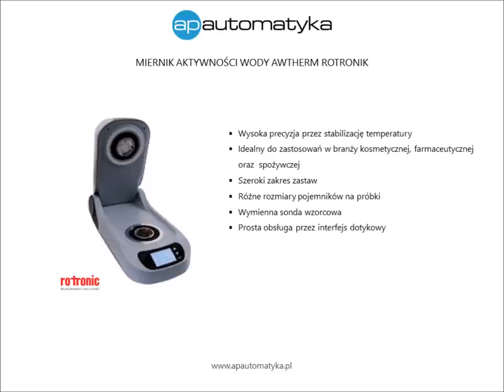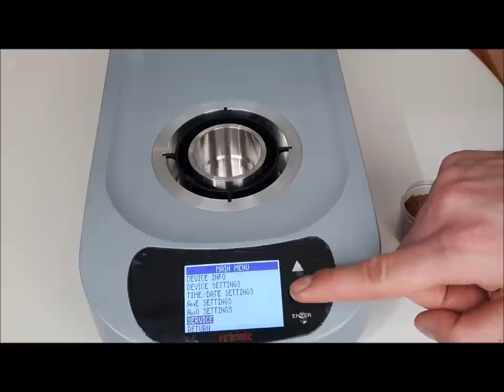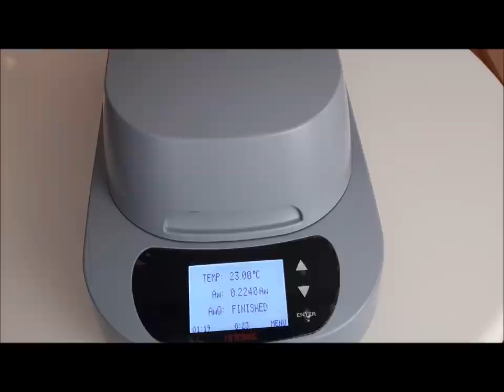Pomiar aktywności wodnej (Aw) modułem AwTherm - Rotronic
ZAKRES NASZEJ DZIAŁALNOŚCI:
• pomoc w doborze aparatury oraz w projektowaniu systemów kontrolnych
• urządzenia do pomiaru wilgotności i temperatury Rotronic
• urządzenia do pomiaru stężenia CO2 Rotronic
• urządzenia do pomiaru aktywności wody (wolnej wody) Rotronic
• kalibracja sond firmy Rotronic
• urządzenia do kontroli różnicy ciśnień i ciśnienia Huba Control
• siłowniki elektryczne do klap, przepustnic i zaworów Gruner
• urządzenia do stref EX Schischek:
• czujniki, przetworniki, bariery, siłowniki obrotowe i liniowe
• testery szczelności SWEMA
• moduły i wskaźniki pomiarowe AP Automatyka
• systemy kontrolno-pomiarowe AP Automatyka
• enkodery absolutne i inkrementalne , inklinometry, czujniki linkowe: POSITAL FRABA